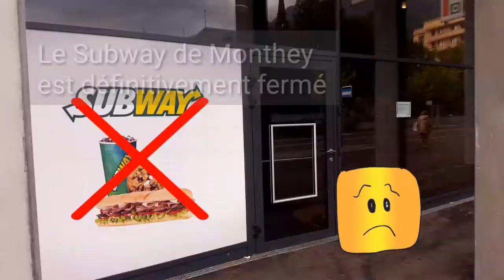Le Subway de Monthey a fermé ses portes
Triste MCentral ! Les magasins ferment les uns après les autres ...